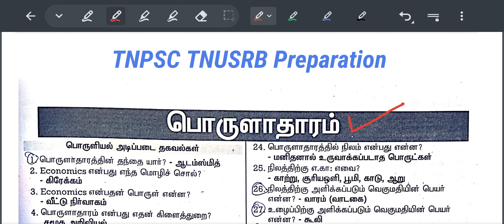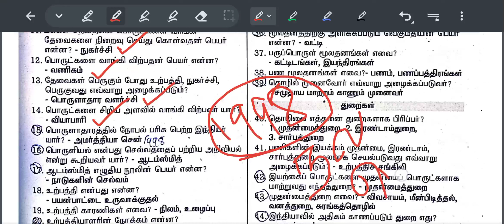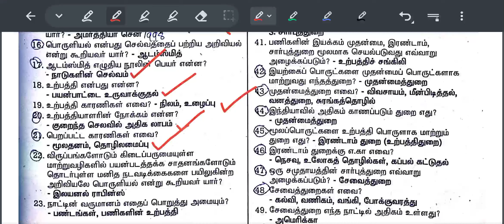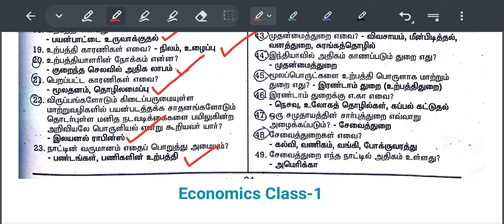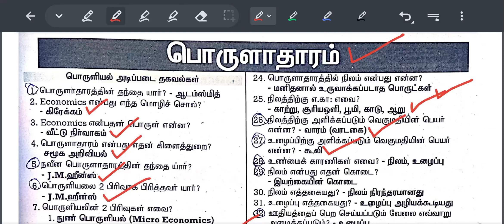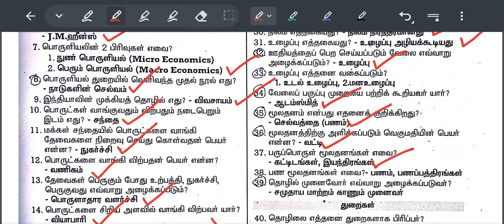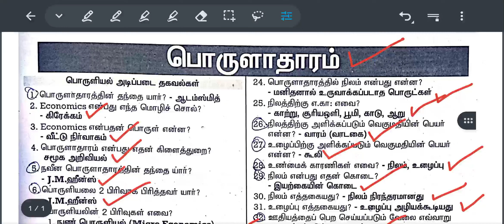TNUSRB Police Exam | Economics Class-1 | இந்த கேள்விகள் முக்கியம்